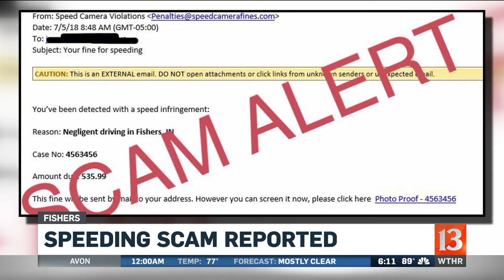Speeding scam reported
A scam email is going around which claims you owe hundreds of dollars for a speeding violation.